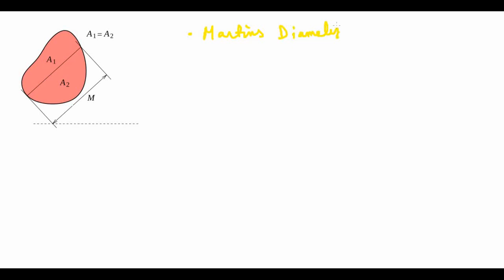Let's learn the Martins and Feret Diameters.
In this video we will try to learn the Martin and Feret diameters.
These are geometric concepts including a little knowledge in projections.

SAY HI TO ME ON MY NEW INSTAGRAM !